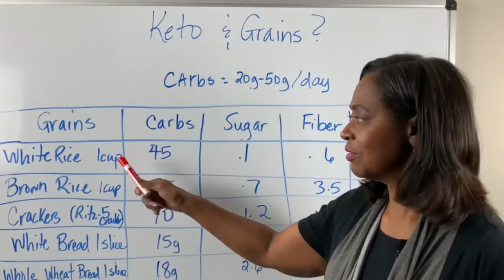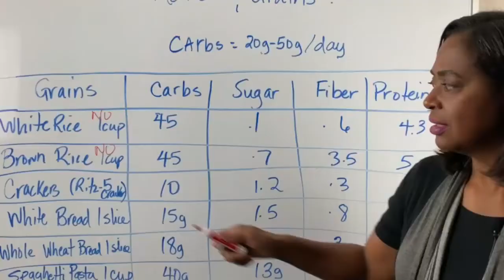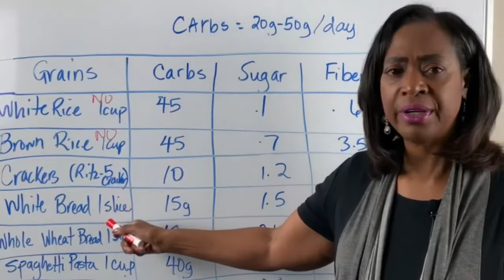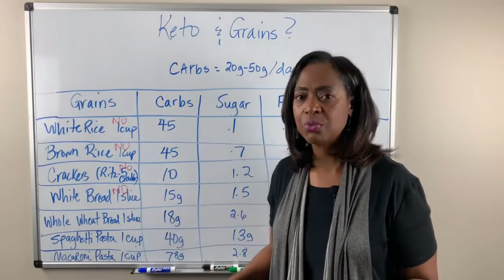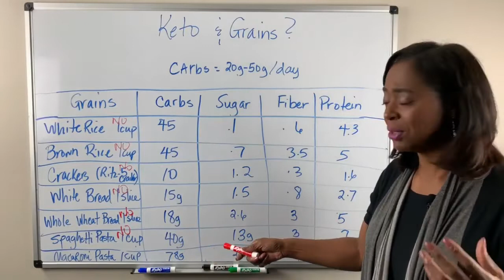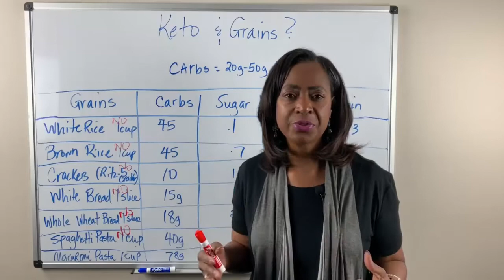Grains On Keto - Carb Counts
In this video, Denise talks about grains on Keto, and why we don't consume these on Keto.

Grains have high carbs which convert into sugar.  Our target carbs per day on Healthy Keto is 20g - 50g.  If you're wanting to lose weight, you should be closer to 20 grams of carbs per day.

Here's a list of the carb counts on commonly consumed grains.

White Rice - 1 cup - 45 grams carbs
Brown Rice - 1 cup - 45 grams carbs
Crackers (5 Ritz crackers) - 10 grams carbs
White Bread - 1 slice - 15 grams carbs
Whole Wheat Bread - 1 slice - 18 grams carbs
Spaghetti Pasta - 1 cup - 40 grams carbs
Macaroni Pasta - 1 cup - 78 grams carbs

Denise King is an author and Certified Keto Coach by the Dr. Berg Method.  She is committed to sharing the truth about how to improve your health and lose weight through Healthy Keto and Intermittent Fasting.  After her own battle with weight and high blood pressure, she was able to finally shed over 100 pounds, many inches and remove the need for blood pressure medication.